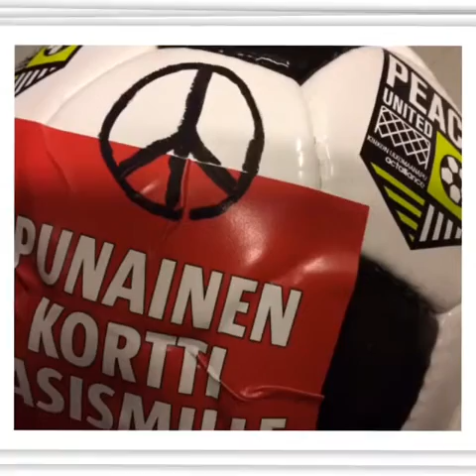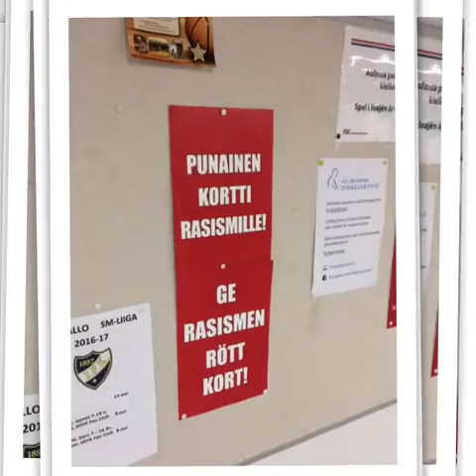Punainen Kortti Rasismille -hanke: vuosi 2016!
Show Racism the Red Card Finland year 2016 in pictures.